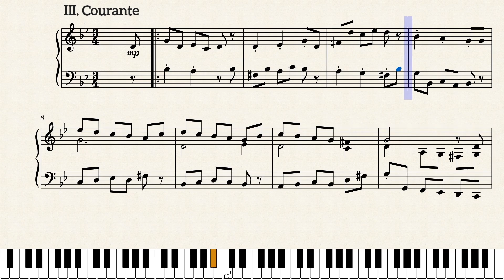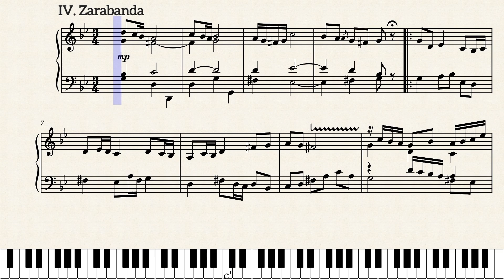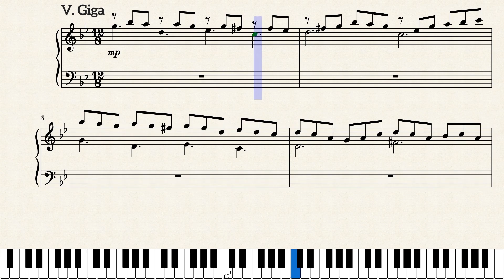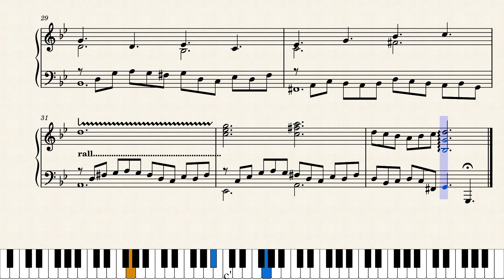Suite barroca en Sol menor no.1 para piano (completa) (scrolling) / Cristian Ramos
00:00 Preludio
01:31 Alemanda
03:50 Courante
05:04 Zarabanda
07:52 Giga